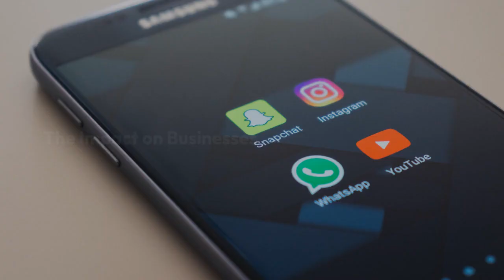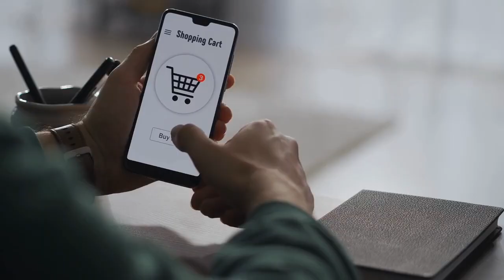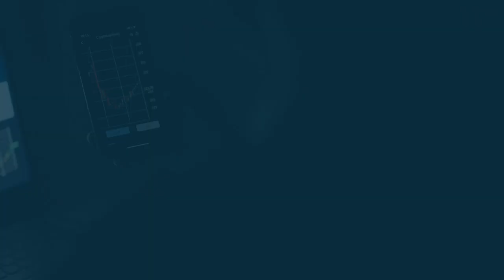Shop From Your Feed?! Nigeria's Social Commerce Boom 🇳🇬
Forget websites! Nigerians are shopping straight from social media. Is this the future of e-commerce?

This video dives deep into the explosive world of social commerce in Nigeria, a digital wave changing how Nigerians shop. It's not just a trend; it's a game-changer with massive potential. 🚀

Here's why you should care:

🤯 31.6 million active social media users in Nigeria, and that number is growing! 📱
👋 WhatsApp, Facebook, YouTube, and Instagram are the new shopping malls. 🏪
💪 E-commerce giants like Jumia and Konga are jumping on board, using OPay's mobile payments for lightning-fast transactions. ⚡
🤩 Businesses are booming with organic reach, instant product feedback, and viral potential. 🎉
But it's not all sunshine and virality:

😔 Corruption, red tape, power cuts, and online trust issues can throw a wrench in the works. 👿
💪 But Nigerian businesses are up for the challenge, using creative incentives, responsive customer service, and vibrant social media branding to win hearts and clicks. 💖
The future is here, and it's social:

🚀 Social commerce in Nigeria is projected to grow at a mind-blowing 43.3% annually, reaching $1.19 billion US by 2023. 🤯
🧠 Navigating this dynamic market takes smarts and strategy, but the rewards are undeniable. 🏆
Ready to embrace the change?

Let's learn, grow, and conquer social commerce together! 💪